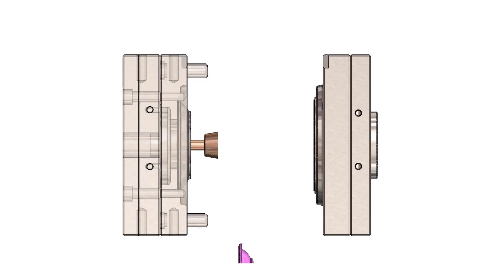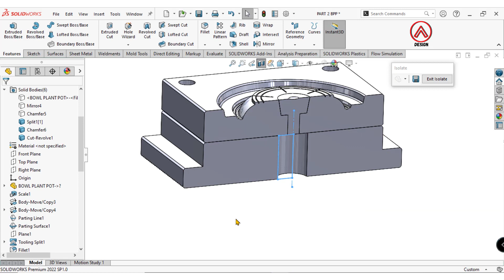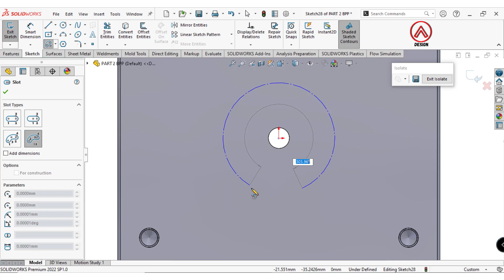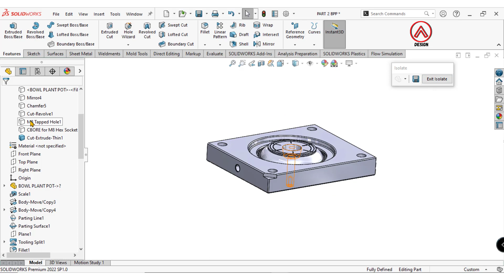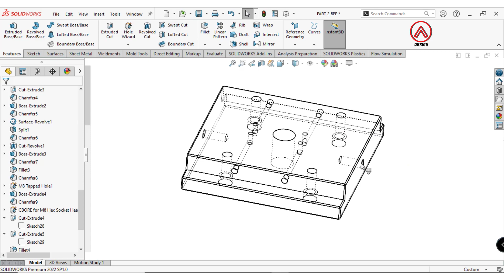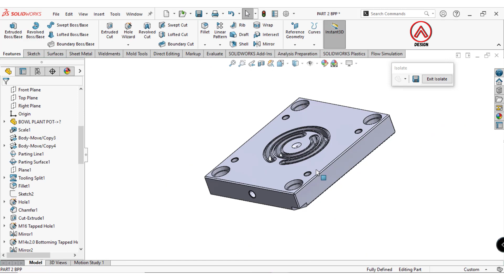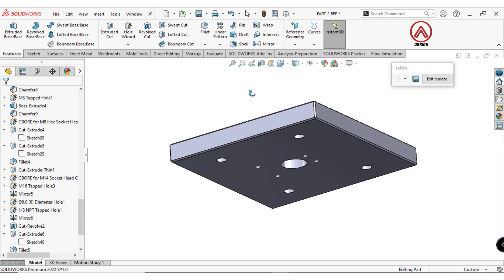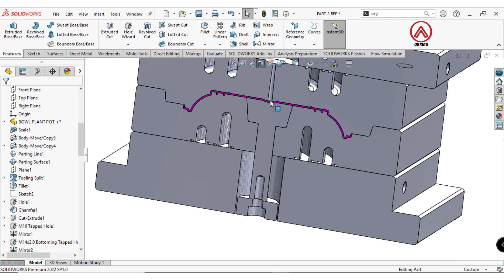Complete Mould Design Tutorial - Bowl Plant pot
Complete Simple Mould Design Tutorial - Bowl Plant Pot

hello engineer, in this video tutorial I want to share a Plastic Injection Molding design template for a Bowl Plants Pot.

have a try and Enjoy watching.. 😀😀

if you want to try making Bowl Plant Pot, you can watch my video in this one

Solidworks Weldment
solidworks beginner
solidworks drawing
solidworks for beginners
solidworks mold
solidworks tips
Alwis design
solidworks mold tools
mold design in solidworks
mold design in inventor
mold design